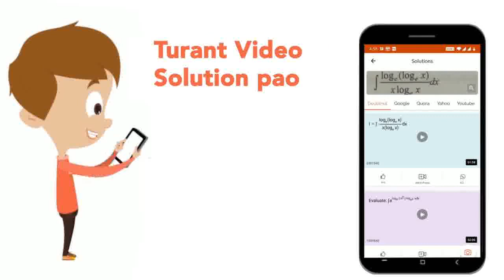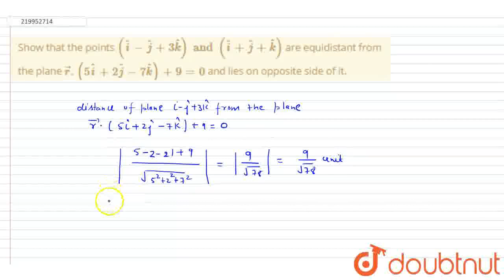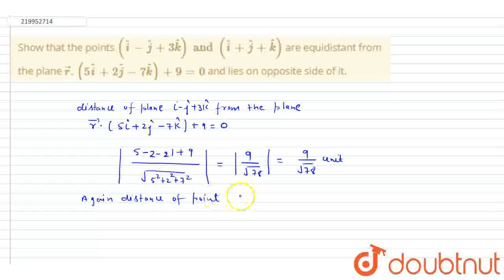Show that the points (hati - hatj + 3 hatk ) and (hati+ hatj + hatk) are equidistant from the pl...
Show that the points (hati - hatj + 3 hatk ) and (hati+ hatj + hatk) are equidistant from the plane vecr. (5 hati + 2 hatj - 7 hatk ) + 9=0 and lies on opposite side of it.
Class: 12
Subject: MATHS
Chapter: THREE DIMENSIONAL GEOMETRY
Board:IIT JEE

👉 Have Any Query? Ask Us.